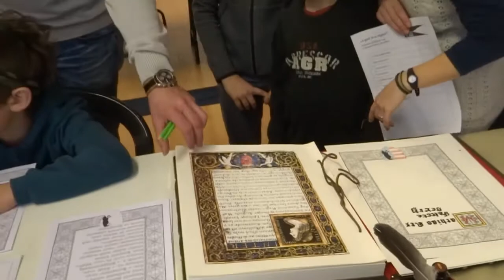Legyél Te is régész! Utazó Múzeum programja Mátyás király udvarában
LEGYÉL TE IS RÉGÉSZ!

KALANDOS FELFEDEZŐNAP MÁTYÁS KIRÁLY RENESZÁNSZ UDVARÁBAN

A középkor legismertebb magyar királyának, Mátyásnak a reneszánsz udvarába vezet el a programunk, felidézve a lovagi tornák és táncos mulatságok fénykorát. A művészetek és tudományok világa mellett a Fekete Sereg vitézeinek az életébe is bepillanthatnak a résztvevők.